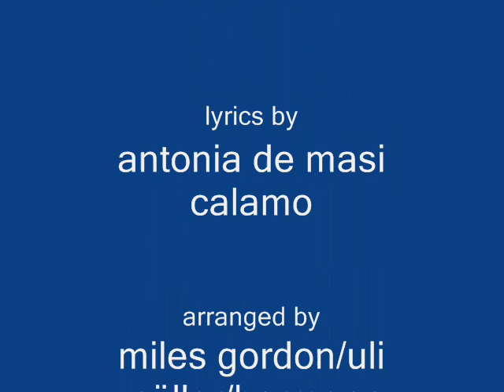rino de masi lacrime di luna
performed by rino de masi
lyrics: antonia de masi calamo
arranged : miles gordon/uli müller/hermann illenberger